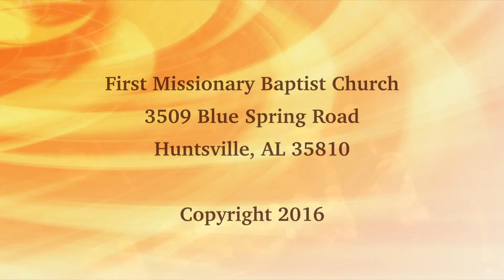Reasons For Embracing Jesus- Part 2